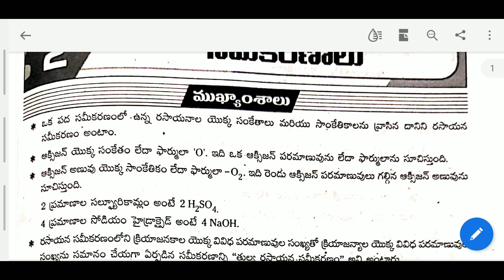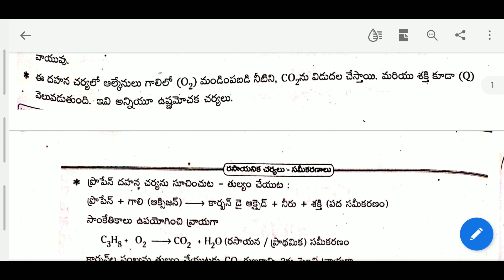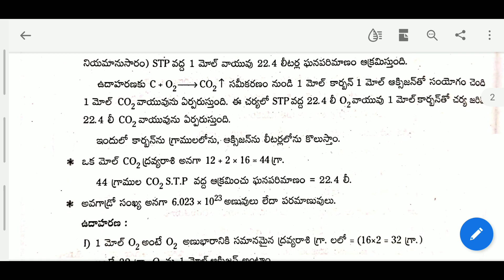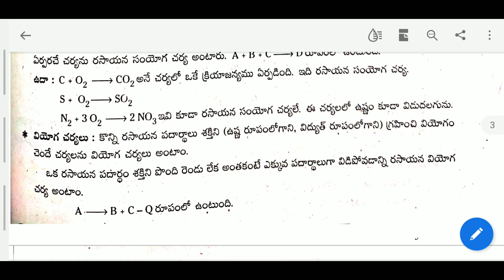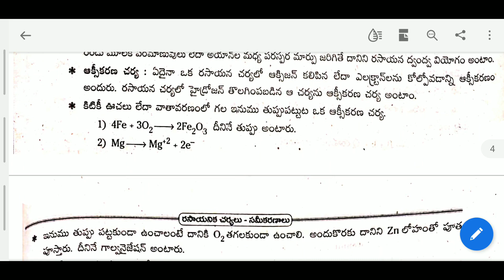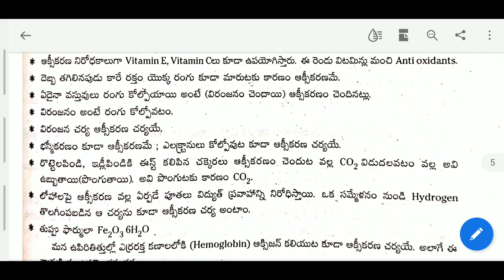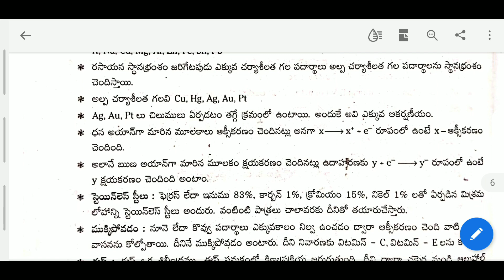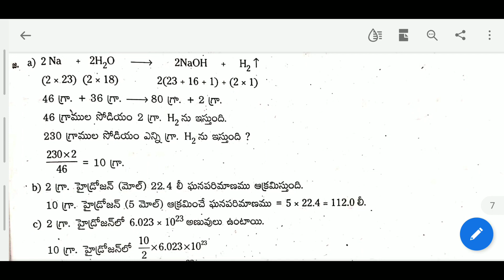45 రోజుల ఉచిత IIIT కోచింగ్ తెలుగు మీడియం- Day#15|| రసాయన శాస్త్రం -"రసాయనిక చర్యలు మరియు సమీకరణాలు"